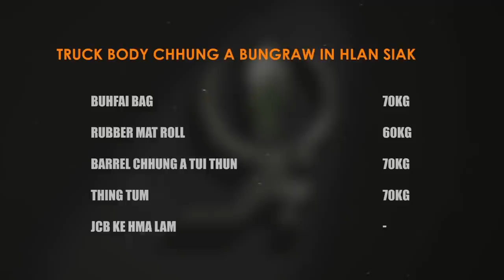MIZORAM PACHAK 2019: BUNGRAW INHLANKAI SIAK (ROUND 2)